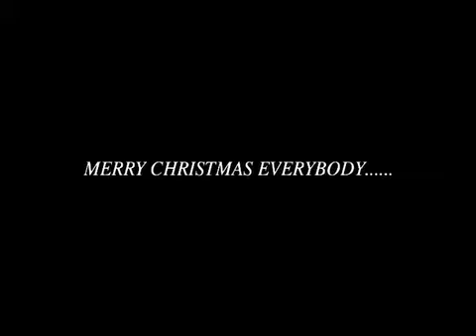SPARKEE'S CHRISTMAS.mov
MERRY CHRISTMAS TO EVERYBODY. AND BE NICE!